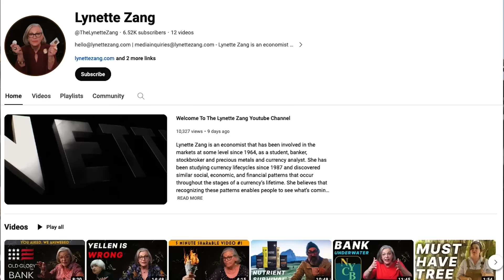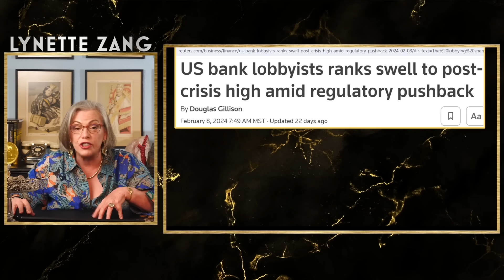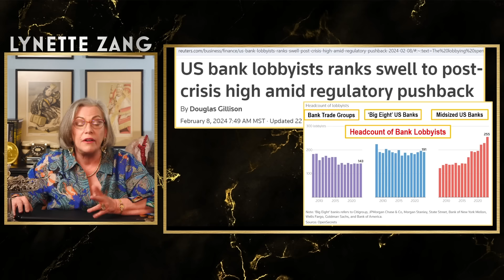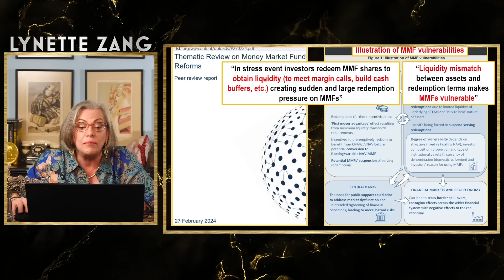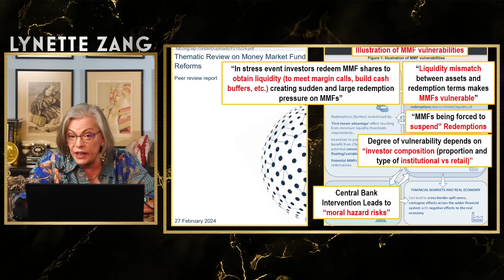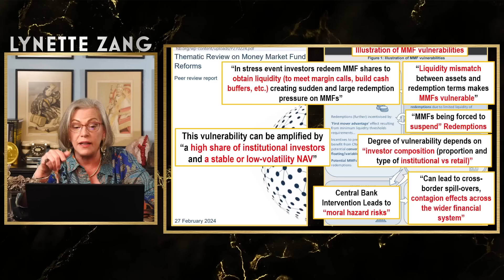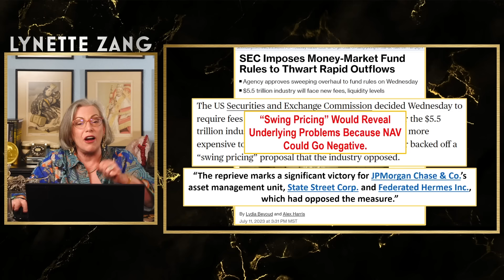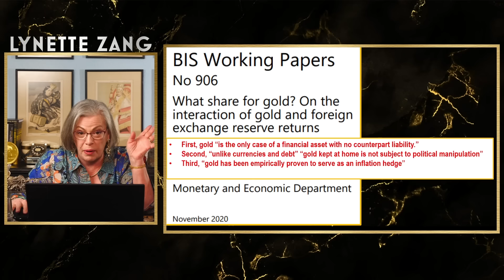Access to Money Market Funds in Crisis: What You Need to Know.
Welcome to the Lynette Zang YouTube channel, your trusted source for navigating the complexities of global finance. Today, Lynette explores the concept of barterability, shedding light on the significance of physical assets in an uncertain economic landscape. From the volatility of fiat currency to the hidden risks within money market funds, she provides invaluable insights to safeguard your financial future. Join Lynette as she uncovers the truth behind regulatory reforms and the implications for everyday investors.